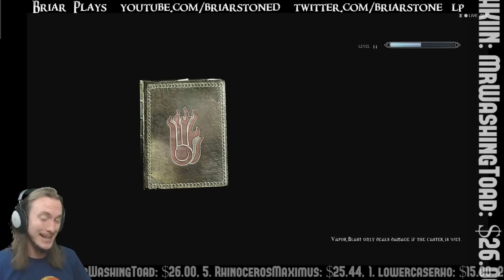BRIARSTONE'S SKYRIM | (MQML) - 40